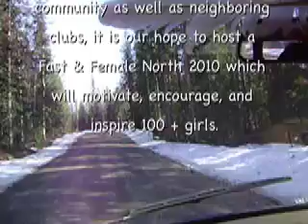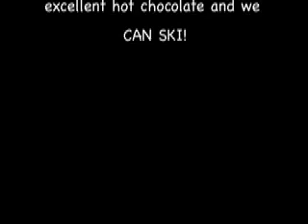Fast and Female Proposal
Omineca Ski Club had an awesome year! We would love to host a Fast and Female Seminar for 2010.